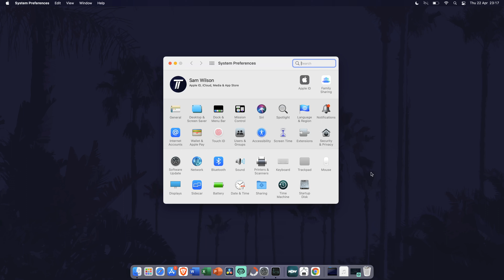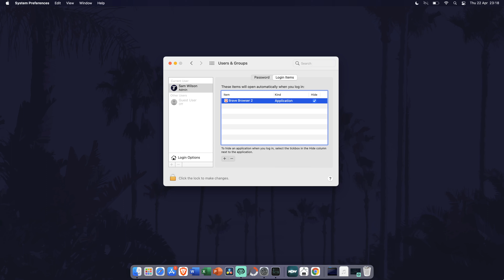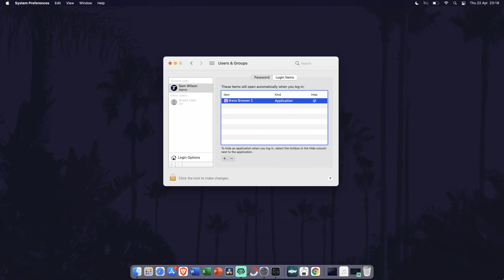How to Stop Startup Programs/Apps on macOS/MacBook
Want to know how to stop startup apps on a Mac or MacBook? This video will show you how to stop and remove startup programs on macOS. You might want to know how to stop startup programs/apps from running to help make your Mac, MacBook Air or MacBook Pro run smoother and startup faster. Hopefully today's video helps show you how to disable startup programs and apps on your Mac.